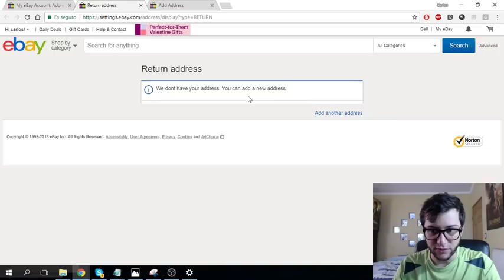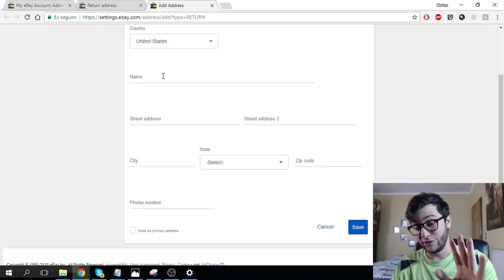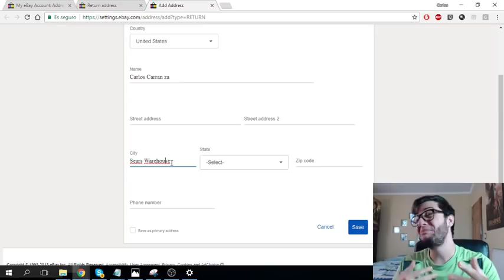Reduce tus problemas y aumenta tu exito en eBay con este consejo - Dropshipping eBay